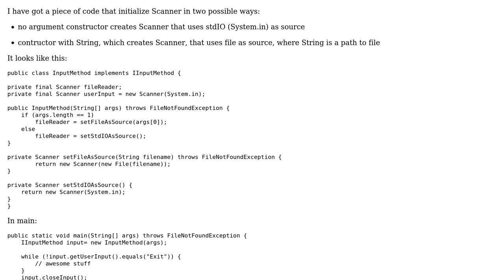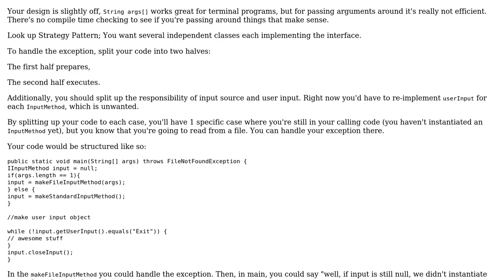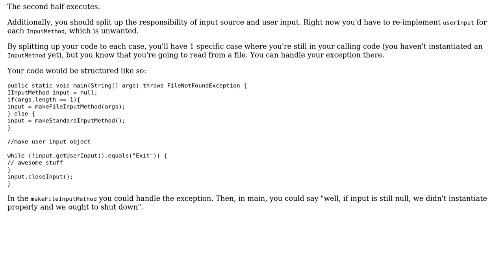Code Review: Pretty handling FileNotFoundException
With thanks & praise to God, and with thanks to the many people who have made this project possible! You are responsible for your own actions.